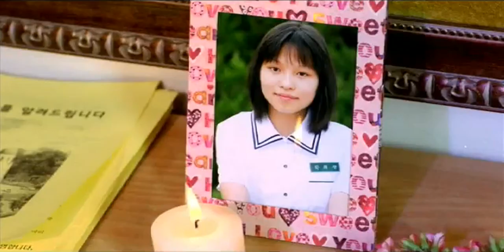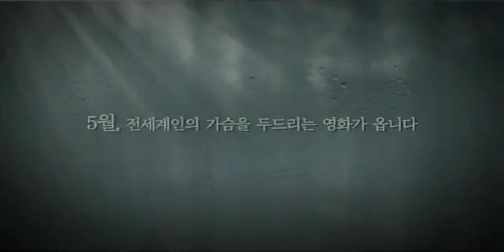Shi/Poetry 2010 (Hun.&.Int.Sub. Trailer HD 720p)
Poézis - Mégis szép az élet
(Shi/Poetry)

színes, magyarul beszélő, dél-koreai filmdráma, 139 perc, 2010

rendező: Chang-dong Lee
forgatókönyvíró: Chang-dong Lee
operatőr: Hyun Seok Kim
vágó: Hyun Kim

szereplő(k):
Jeong-hee Yoon (Mija)
Da-wit Lee (Jongwook)
Nae-sang Ahn (Kibum apja)
Hira Kim (M. Kang)
Yong-taek Kim

szinkronhang:
Szabó Éva (Mija)
Berkes Bence (Jongwook)
Kajtár Róbert (M. Kang)